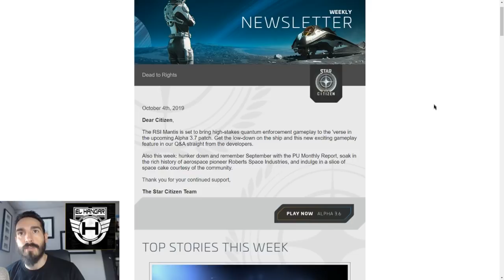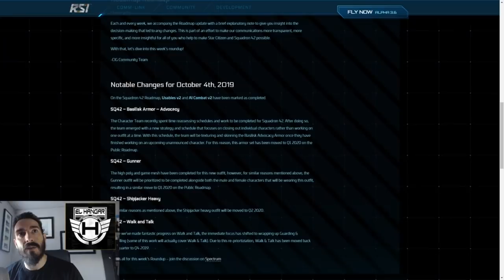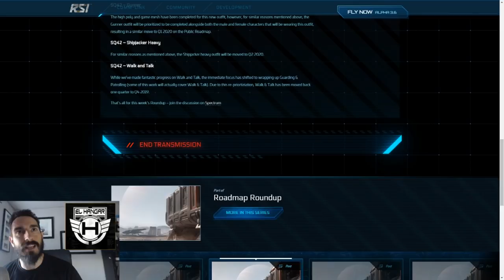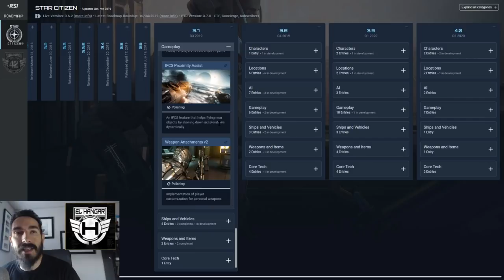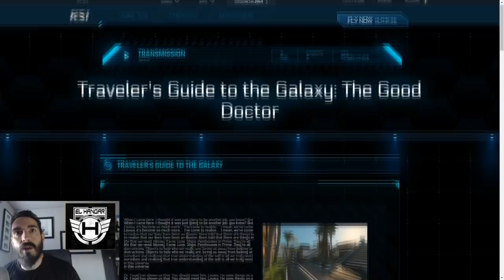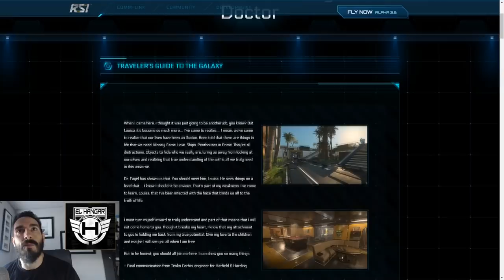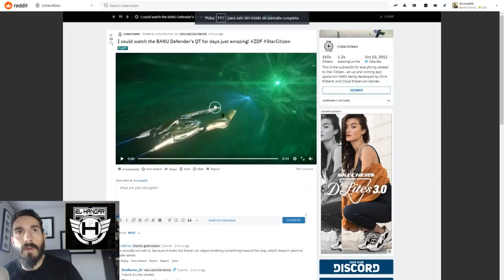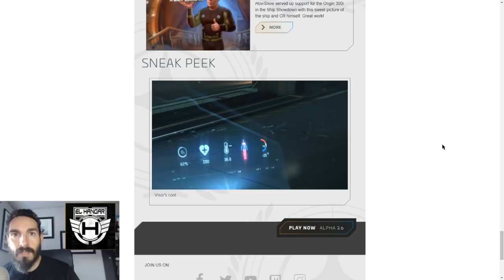Noticias rápidas 6/10/19 - EL HANGAR - Español